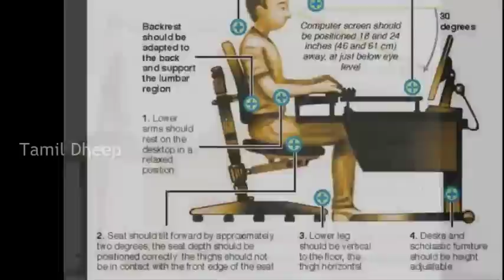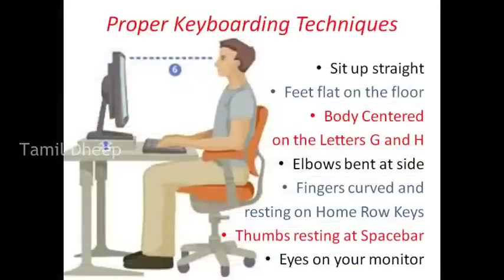இடுப்பு வலி வராமல் தடுக்கும் முறைகள் Whatsapp Videos